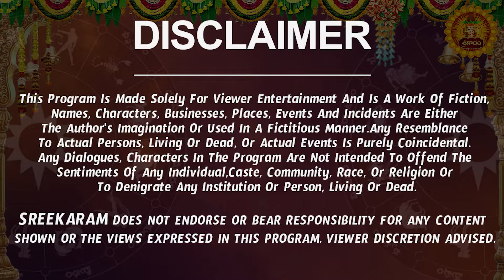పట్టి పీడిస్తున్న దరిద్రం | Vrushabha Rasi Phalalu 2024 Telugu | Vrushabha Rasi Phalalu October 2024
పట్టి పీడిస్తున్న దరిద్రం | Vrushabha Rasi Phalalu 2024 Telugu | Vrushabha Rasi Phalalu October 2024 | Taurus Horoscope | Sreekaram

Watch Vrushabha Rashi Weekly Horoscope | Vrushabha Rasi October 2024 Telugu | Vrushabha Rasi October Month 2024 | October Month Vrushabha Rasi 2024

Here is Vrushabha Rashi October 2024 Telugu | October 2024 Vrushabha Rashi Phalalu